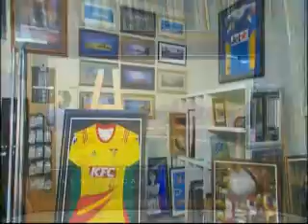Uptown Picture Framing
"You Name It, We Frame It!"

Service
Colour Matching, Cutting, Design, Etching, Laminating, Made To Order, Matting, Mounting, Packing, Picture Hanging, Restoration

Material
Acrylic, Glass, Gold, Metal, Timber